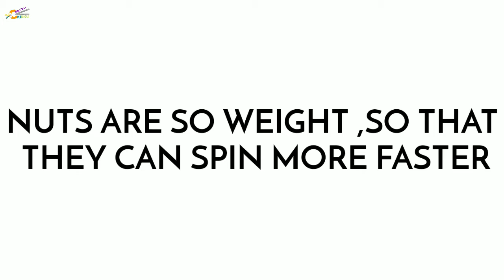how to make figet Spinner (small video)using 2 nuts under 0₹|Crafty Chidhu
items are listed here:

1. 2 nuts
2. ice cream sticks
3.nut and bolt (small)

Hi,this me chidhu ,in this video i gonna to make  a figet Spinner so watch on this video and enjoy
  You can also share your valuable thoughts in comment box about this video ,share this video with your friends and families ,and don't forget to subscribe for more videos and enjoy,to make our family strong 💪

crafty chidhu